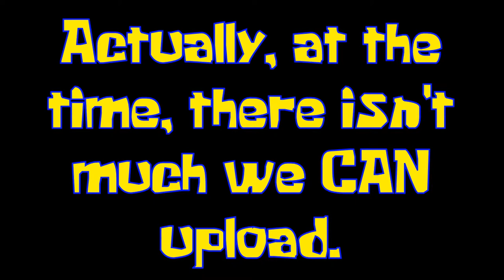IMPORTANT UPDATE!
Hey here's an update.